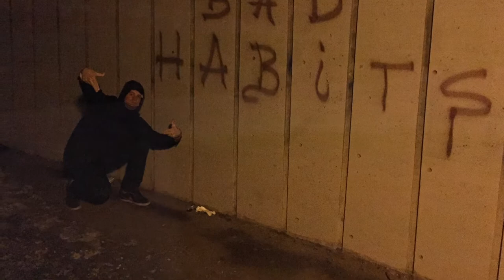NoWayNorway- Team Canada Speed Skating goes to Norway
Team Canada takes travels to Hamar Norway for a long distance World Cup.